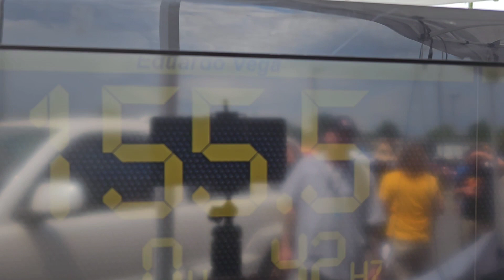THE BIGGEST CAR TRUCK BIKE SHOW OF THE SUMMER .STREET DREAMS!!!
LH-120